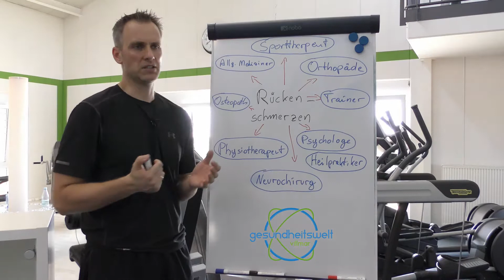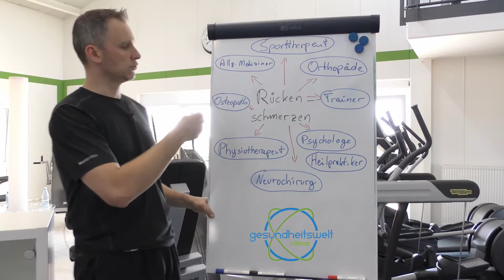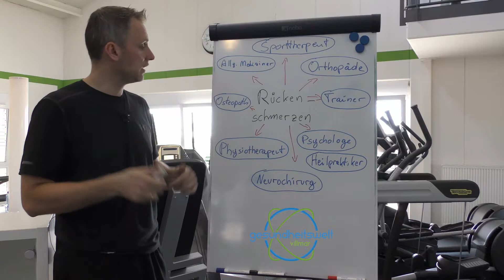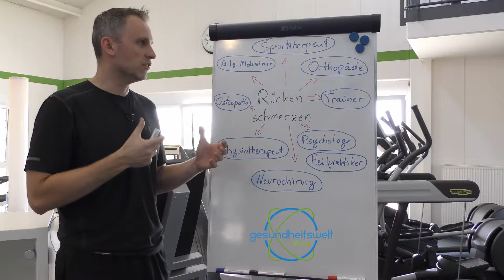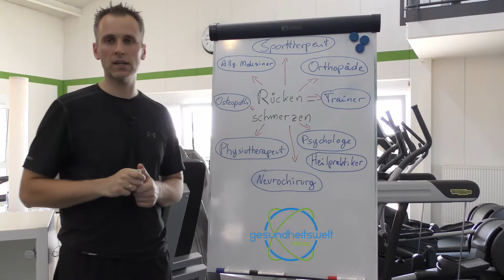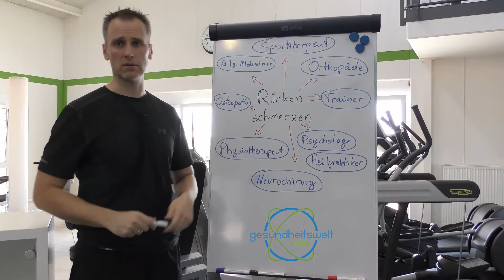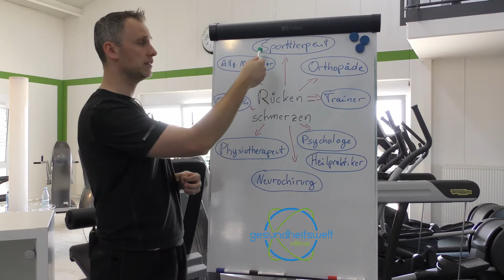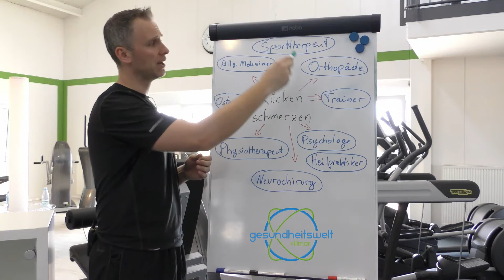Gesundheitssystem: Anlaufstellen bei Rückenschmerzen (Rücken-Basics)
Heute ein Beitrag zu der Organisation unseres Gesundheitssystems